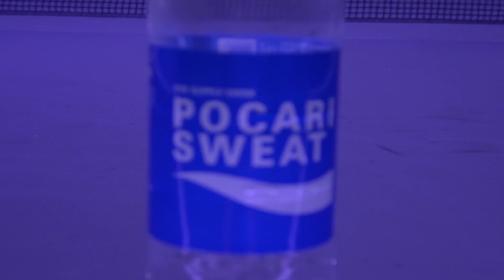Wong Chun Ting | T2 Diamond Serve Challenge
Wong Chun Ting takes on the T2 Diamond Serve Challenge at the T2 Diamond 2019 Malaysia event! How many attempts will it take for the star to knock down 3 bottles?

Who else would you like to see take on this challenge?